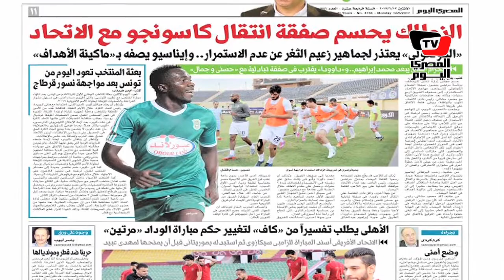تعرف علي تفاصيل انتقال «كاسونجو» إلي القلعة البيضاء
تقرير : محمد العزالي